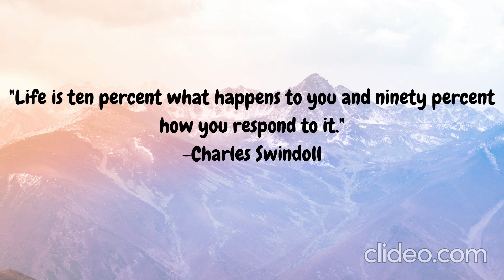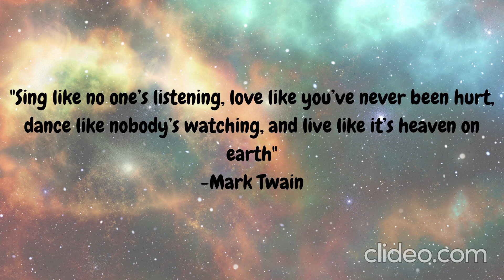The 15 Most Famous Quotes of All Time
Hello Guys,
Today we will be seeing a video on the greatest quotes of all time that you will sure get inspired on and i will guarantee it 100%.These quotes will definitely help you succeed in your life.